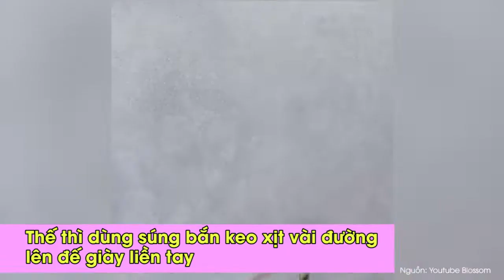5 Minutes Craft cho các nàng: xử lý tình huống dễ gặp (Bay chân váy, mùi hôi, bục cúc áo...)